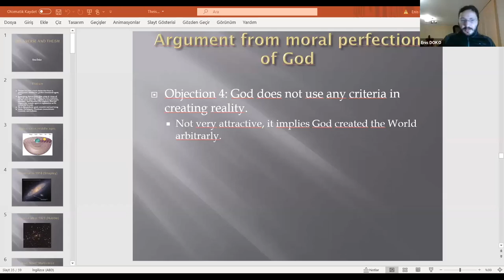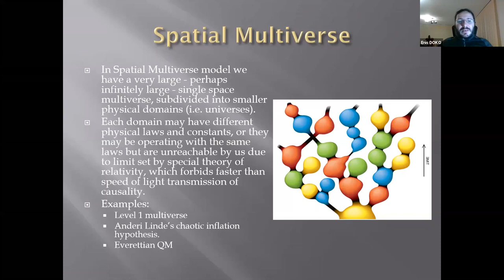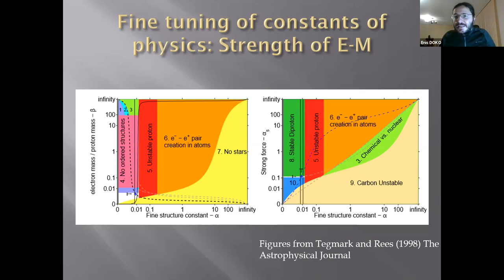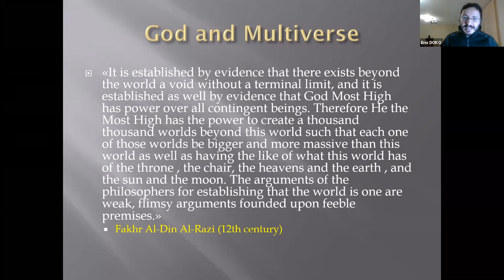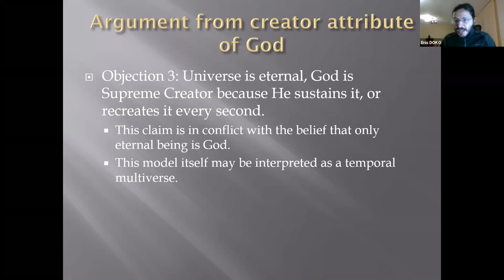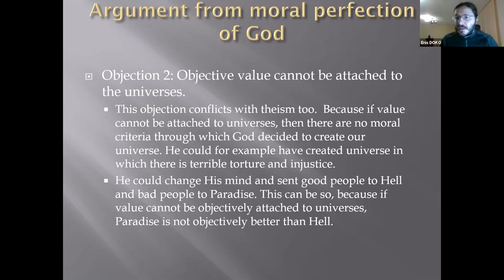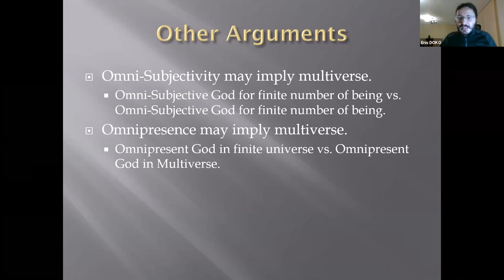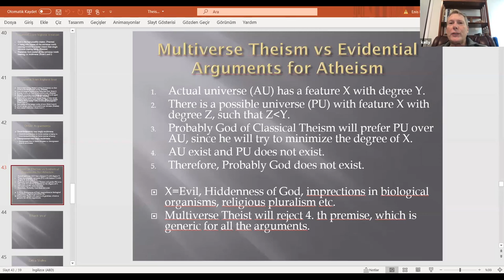18/1- UNIVERSE OR MULTIVERSE - Kelly J. Clark, Enis Doko, Basel al-Tai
Webinar: Debates in Contemporary Kalam-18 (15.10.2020)
Topic: Universe or Multiverse
Moderator: Dr. Kelly James Clark
Speaker: Dr. Enis Doko
Commentator: Dr. Muhammad Basel al-Tai